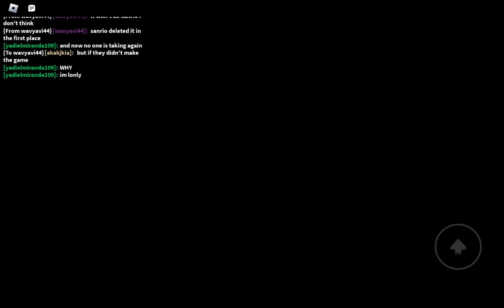Sally gameplay #3! || Sonic.EXE: The Disaster